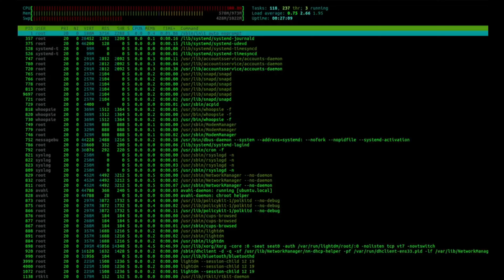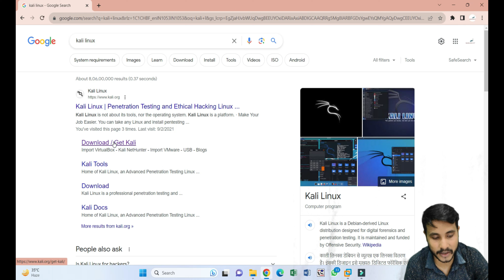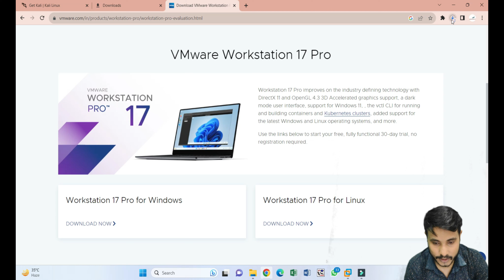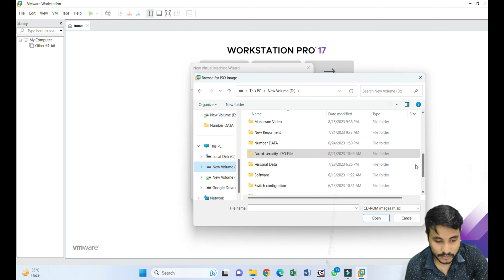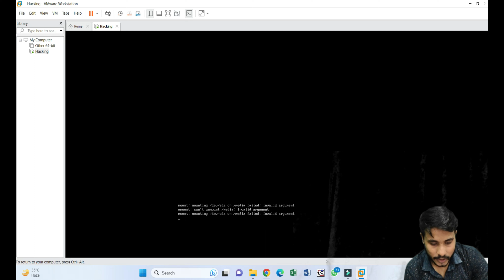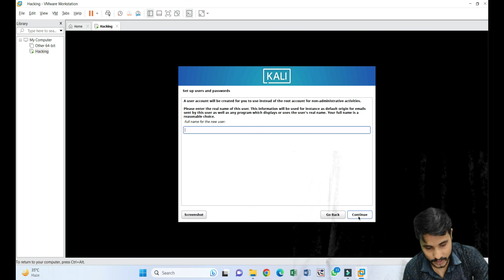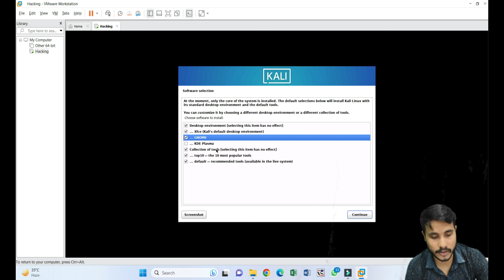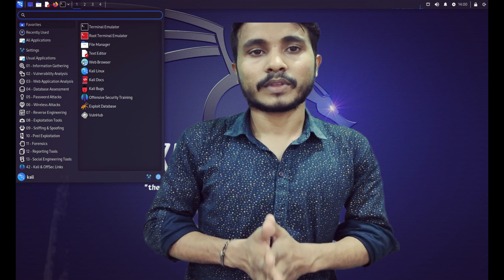how to install kali linux in virtualbox | how to use two os in one pc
Hi,
friends in this video. I told you about Kali Linux

Welcome to my step-by-step tutorial on how to install Kali Linux in VMware in 2023! Kali Linux is a popular operating system used for cybersecurity and ethical hacking, and running it in a virtual machine is a convenient and safe way to explore its features. In this video, I will guide you through the complete process of Kali Linux installation in VMware, from downloading the necessary files to configuring the settings.

First, we will download and install VMware, a free and open-source virtualization software that allows us to run multiple operating systems on a single computer. I will provide you with the download link and show you how to install it on your system. Next, we will download the Kali Linux ISO file from the official website. I will explain the differences between the different versions of Kali Linux and help you choose the right one for your needs. Then, we will create a new virtual machine in VMware and configure the settings, including allocating memory and storage, and enabling virtualization features. Once the virtual machine is set up, we will mount the Kali Linux ISO file and start the installation process. I will guide you through the different installation steps, including partitioning the disk, creating a user account, and selecting the software packages to install. So, if you're interested in learning how to install Kali Linux in VMware in 2023, be sure to watch this tutorial and follow along!

If You Have Any Questions or Doubt Message Me in Instagram

5 Ways To Fix Internet Not Working in Kali Linux 2023⚡Fix Wifi Option Not showing 🤯 Install Wifi driver in Kali Linux virtual box or VMware
👇👇 How to fix Virtual Box not opening | Virtual Box not opening Code 0x80004005 | Not in Hypervisor

Our channel is about Technology. We cover lots of cool stuff such as computer, technology, latest updates,  ethical hacking, English conversation, etc.

कंप्यूटर को फ़ोन से कैसे चलाये | How to access computer with mobile phone || tks india classes
एक ही सिस्टम में कई सारे विंडोज कैसे चलाये || How to Run Multiple Windows in a Single Computer

how to make multiple accounts on pc |Ak computer me kai sare user kaise banaye | TKS INDIA